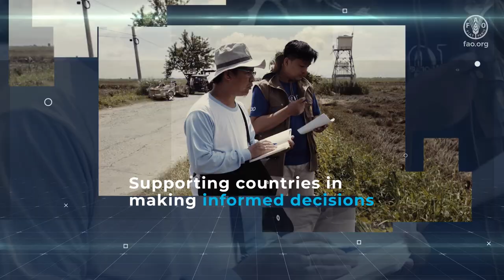FAO Science and Innovation Forum 2022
FAO Science and Innovation Forum 2022 (curtain raiser)